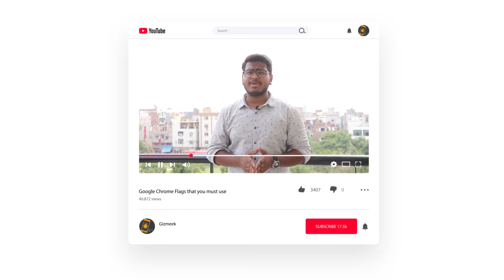Fix your Chrome using these !!!! Chrome Flags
Chrome seems laggy to most of the people. This can be due to low PC specifications such as RAM, Processor, Storage option, etc. But we can not do anything to overcome this. Instead what if we take most of the present condition of Chrome. There are few experimental options in Chrome that will help you to make changes in the behaviour of chrome. These are marked with FLAGS. And popularly known as CHROME FLAGS You can toggle options ON and OFF present in Chrome Flags.
1. Parallel Downloading: chrome://flags/enable-parallel-downloading
2. Smooth Scrolling: chrome://flags/smooth-scrolling
3. Horizontal Tab Switcher (Android): chrome://flags/enable-horizontal-tab-switcher
4. Password Generation: chrome://flags/automatic-password-generation
5. Block Downloads: chrome://flags/disallow-unsafe-http-downloads
6. Scroll Anchor Serialization: chrome://flags/enable-scroll-anchor-serialization
7. Graphics enhancements:
A. Accelerated 2D Canvas : chrome://flags/disable-accelerated-2d-canvas
B. Overriding S/W Rendering List: chrome://flags/ignore-gpu-blacklist
8. Tab Grouping: chrome://flags/tab-groups
9. Tab Hover Card: chrome://flags/tab-hover-cards
10. QUIC Experimental Protocol: chrome://flags/enable-quic

NOTE: All content used is copyright to Gizmeek, Use or commercial display or editing of the content without proper authorization is not allowed.